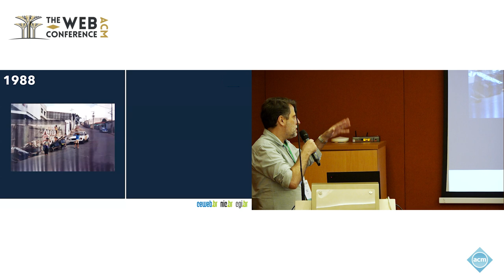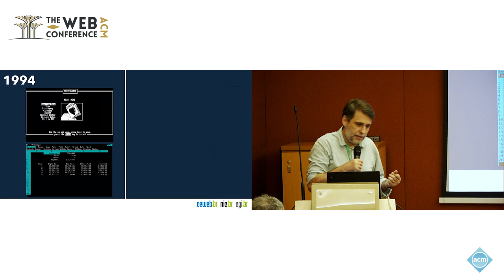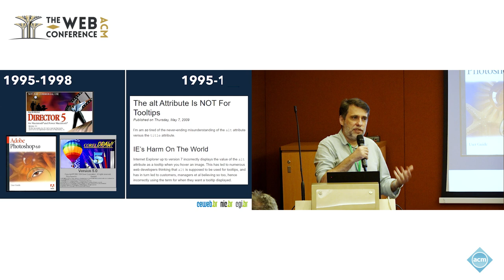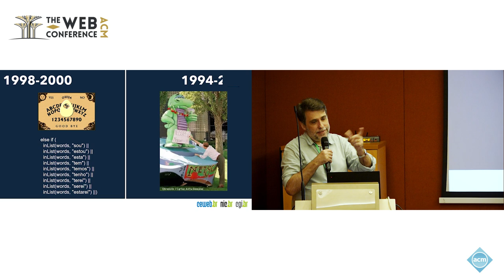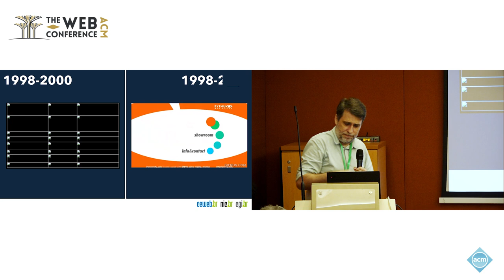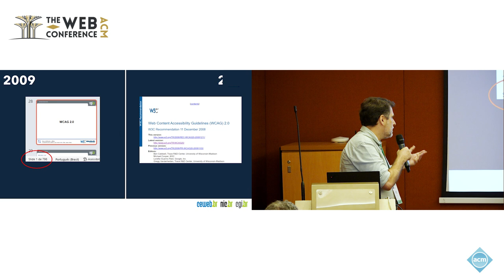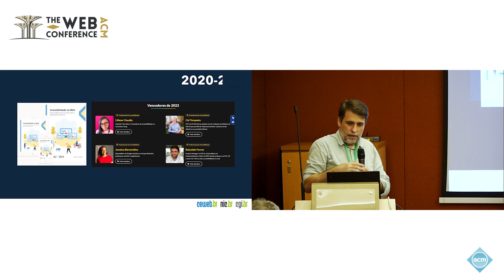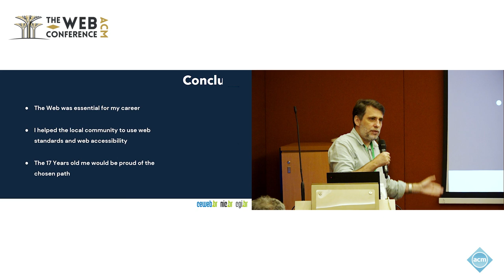Me, the Web and Digital Accessibility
Reinaldo Ferraz, NIC.br, São Paulo, SP, Brazil